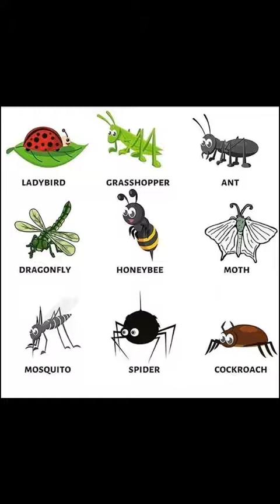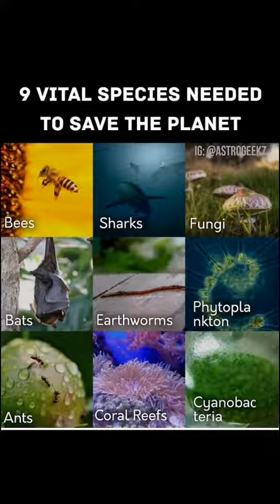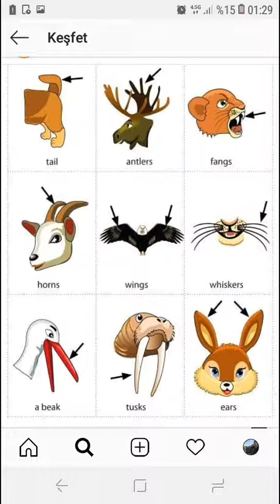İngilizce canlılar ve vücut bölümleri